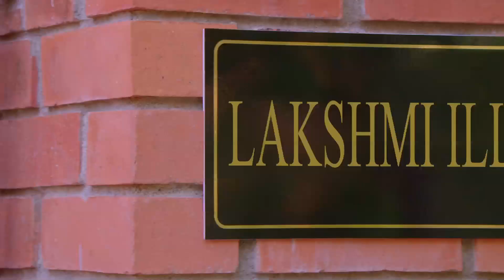LAKSHMI STORE - Promo1 | Mon - Fri @8:30pm | SuryaTV